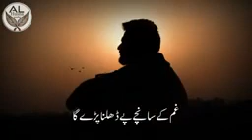new release short video🎥🎥 2022 new release😌🥰😌(4)